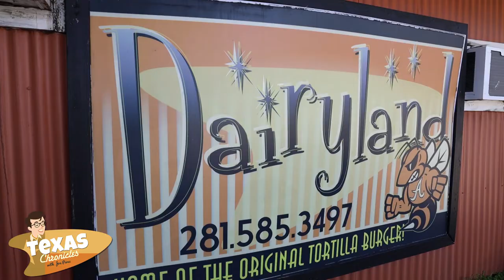Texas Chronicles Pit Stop: Dairyland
My next adventure takes me to Alvin, Texas where I’m visiting Dairyland!

Dairyland has been serving the Alvin community since 1960 and they are famous for their Tortilla Burger! When you go inside, it feels like you’ve stepped into a time machine that takes you back to the 60's where they are serving up some of the area's best hamburgers and shakes. They also support local businesses by buying meat from Stanton's and produce from Froberg's. The next time you are in Alvin, TX, a stop at Dairyland is a must! @Dairyland